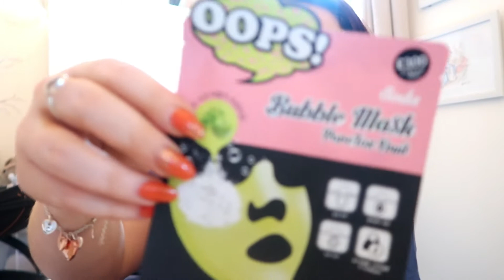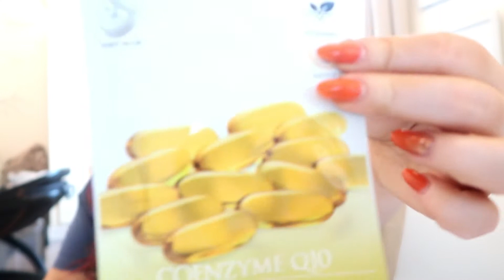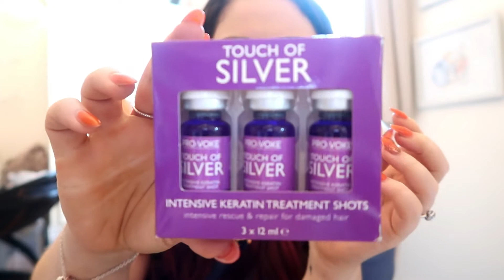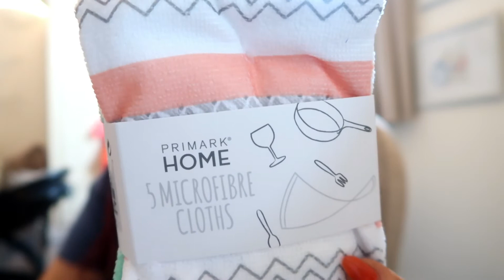MAY PRIMARK HAUL AND TRY ON 2018 | MAMA BEAR HEWETT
Hello and welcome to Mama Bear Hewett's channel.

My name is Evie and I am 22 years old. I am a mummy to a 9 month old little girl called Matilda. I post videos on my channel all about being organised, shopping, beauty and not forgetting being a mummy.

Todays video is a primark haul. I went shopping to a different primark to normal and found lots of cute little bits. At the end of the video I have done a little try on of the clothes I brought so make sure you stick around to watch that part.

Follow us over on instagram for daily updates @mamabearhewett

Evie, Conor and Matilda x